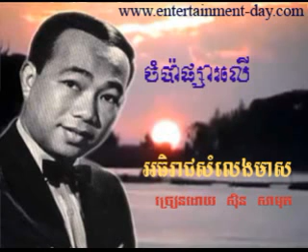297 - សិុន សីុសាមុត - Samuth - ចំប៉ាផ្សារលើ - Chompa Psar Ler